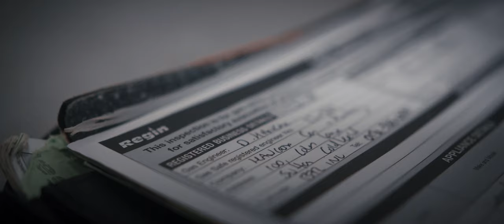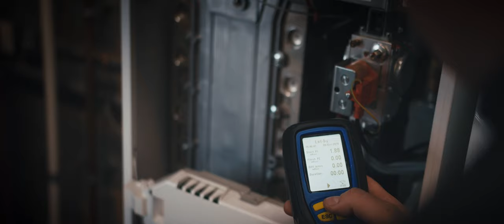Hancox Gas & Plumbing brand film 1